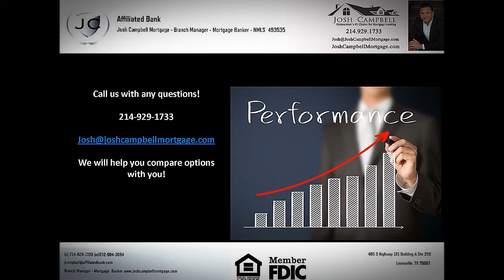WHAT IS THE DIFFERENCE BETWEEN THE APPRAISAL AND TAX ASSESSMENT